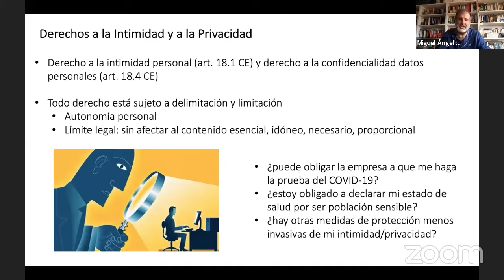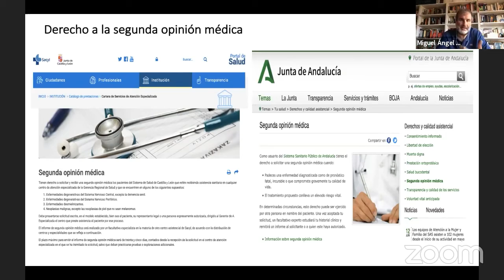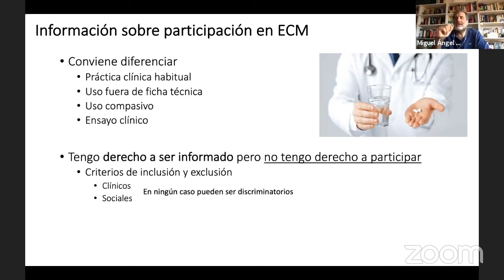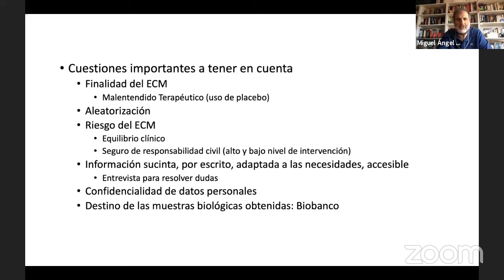Derechos de las personas con problemas crónicos de salud